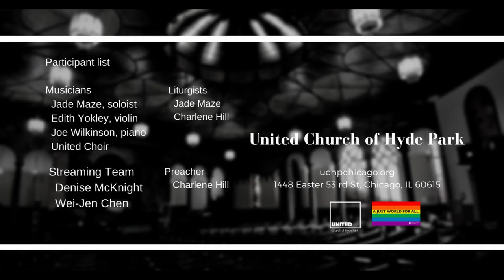"Moving From Funky to Faith" (March 7 2021)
Sermon: "Moving From Funky to Faith"
Scripture: Matthew 27:46 and Mark 15:3